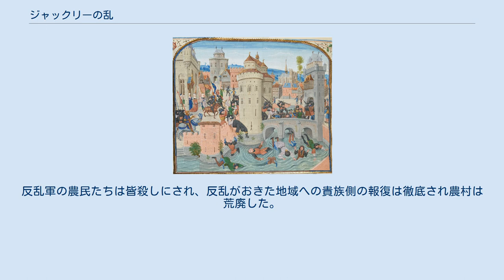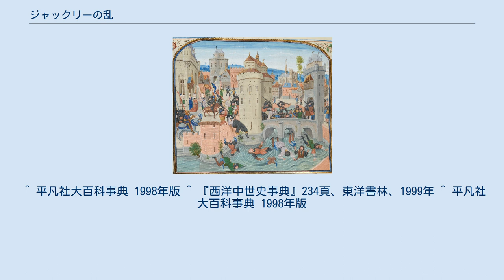ジャックリーの乱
ジャックリーの乱 (Jacquerie) は、1358年に百年戦争中のフランスで起こった大規模な農民反乱。
 反乱の名前は当時の貴族から農民に対する蔑称の「ジャック(Jacques)」に由来するとされる。
これは農民が短い胴衣jaques を着ていたことからつけられたものだが、当時の年代記作者によって、当初、指導者名がジャック・ボノムと誤って伝えられたことに由来するという異説もある。
 当時のフランス王国では、黒死病や貨幣の改悪、百年戦争のポアティエの戦いでの敗北により王権は失墜する一方で、農村においては傭兵団による略奪が横行し、本来は農民を守るべき貴族が重税を課すなど、農民の負担は増していた。
 農民たちの不満が高まるなか、1358年5月末にサン＝ルー＝デスラン村 (Saint-Leu-d'Esserent) の村人たちが衝動的に徒党を組んで領主の館を襲撃し一族郎党を殺害、破壊や略奪行為に及んだ。
 これをきっかけとして、ピカルディ、ノルマンディー、シャンパーニュなどフランス北東部で広範に農民の蜂起が広がり、叛乱した農民たちはそれぞれに指導者を選んで貴族、騎士、郷士を標的にして殺害し邸宅、城を破壊、略奪した。
農民軍のスローガンは、「旦那たちを倒せ」であり領主は殺し、女は凌辱、子供は串刺しにして丸焼きにしたともいわれる。
 その農民軍を統率するようになったのはギヨーム・カルル (Guillaume Carle／姓はカール Kale、カイエ Caillet、カレ Callet ともいわれる) であった。
 カルルは、パリで叛乱を起こしたエティエンヌ・マルセルとの共闘を目指したが、数で勝る農民軍に正面から戦うのは危ういと考えたナバラ王シャルル (Charles le Mauvais) から休戦交渉を持ちかけられ、貴族軍の陣に赴いたところを捕らえられ、拷問にかけられ処刑された。
カルルは農民であったため、貴族に対する扱いは適用されなかった。
素人の烏合の衆でしかない農民軍は頭目を失ったことで混乱し、6月10日のメロの戦いで騎兵隊によって蹂躙され、あっさりと敗北した。
反乱軍の農民たちは皆殺しにされ、反乱がおきた地域への貴族側の報復は徹底され農村は荒廃した。
 その残虐さの記憶は、人々の心に刻まれ再発の恐怖は近世までフランスの農村にあった。
近代になると再評価する者も現れた。
すなわち領主による農民を保護する機能の低下が反乱の底流として指摘できよう。
すなわちこの乱は農民の自己の共同体慣行と文化、日常的生存を守ろうとする自衛の蜂起であり、領主権力の衰退と農村共同体の自立（成長）の反映と見ることができる。
 ^ 平凡社大百科事典 1998年版 ^ 『西洋中世史事典』234頁、東洋書林、1999年 ^ 平凡社大百科事典 1998年版